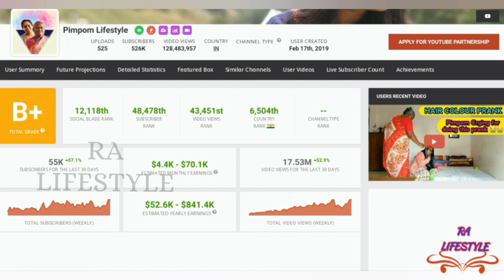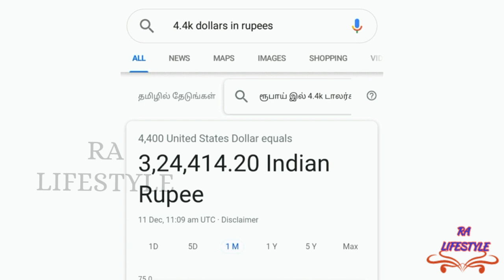Pimpom lifestyle channel monthly income / Pimpom lifestyle சேனலின் மாத வருமானம் 💰💰💰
In this video we are going to see about Pimpom lifestyle channel and the monthly income of this channel